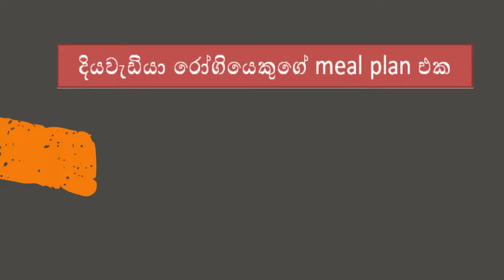Diabetes : Meal plan - දියවැඩියාව රෝගියෙකුගේ දිනක ආහාර සැලැස්ම _Dr.Dil _කෑම Doctor 👍🔔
දියවැඩියා රෝගීන් දිනක් තුල ආහාර ගන්න ඕනේ කොහොමද?
ඔවුන්ගේ පිඟාන සකස් වෙන්න ඕනේ කොහොමද කියන කරුණු මේ විඩියෝවෙන් මම පැහැදිලි කර දෙනවා.
මම Dr. Dil
diabetes sinhala doctor mealplan drdil kemadoctor diabetic mealplan

doctor
medical
medicine
sinhala
nutrition
nutrient
nutri doc
medico
food
culinary
diet
meal
lunch
breakfast
dinner
dining
foodplan
mealplan
timetable
schedule
foodie
nutridoc
nutritionist
dietitian
Nutriinfo
nutriinfo
cyberclinic
Sinhala medical channel
Api nodanna medicine
Poshanaya
Obe
Poshanaya
Sl doc
Medical student
 dietician
dr
drdr
docter
waidya
waidyawaraya
drdil
dil
professional
diabetic
diabetes
diabetesfood
diabeticfood
pregnancy
expecting
fat
obese
plump
full
disease
sickness
illness
health
healthy
good
food
howto
howcan
what
how
howtoeat
sugar
diyawediyawa
diabetes and food
How to eat for diabetes
How to eat for diabetes sinhala
How to eat in diabetes
Low sugar food
Low sugar foods
Low sugar snacks
Diabetes snacks
Diabetes Mealplans
diabtes